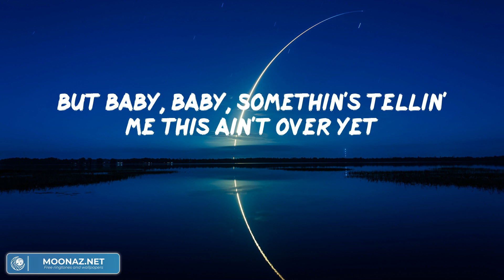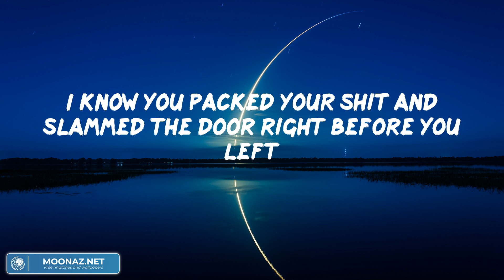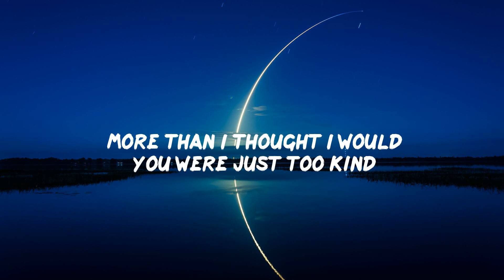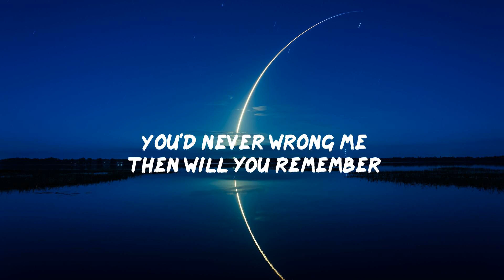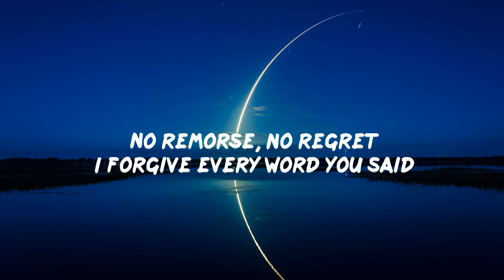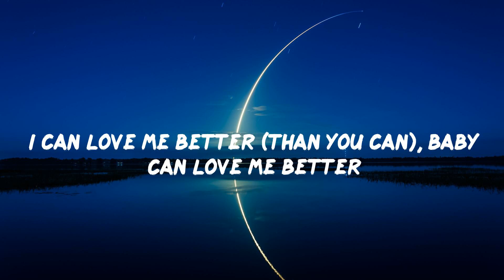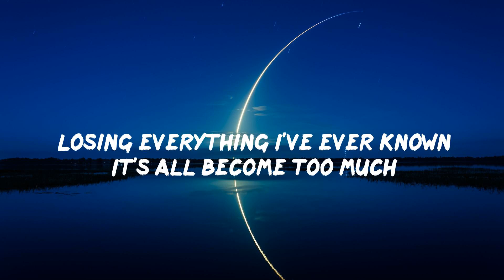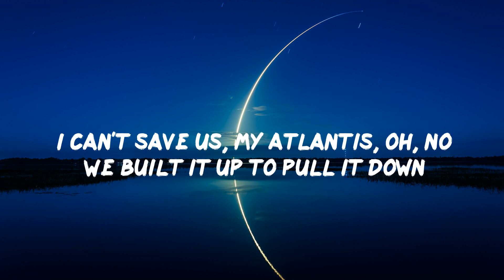(Playlist) Last Night - Morgan Wallen, Panic! At the Disco, Miley Cyrus,... [Lyrics]